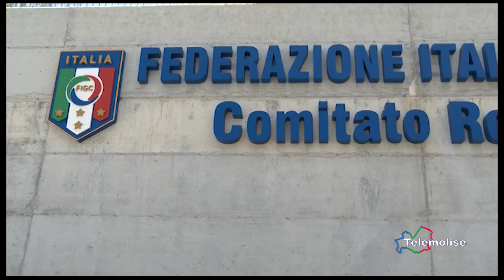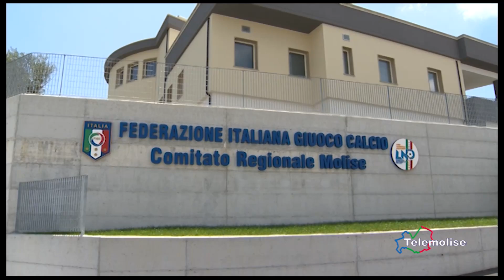FIGC Molise, ieri il Consiglio Federale